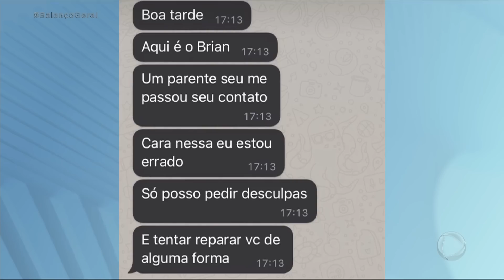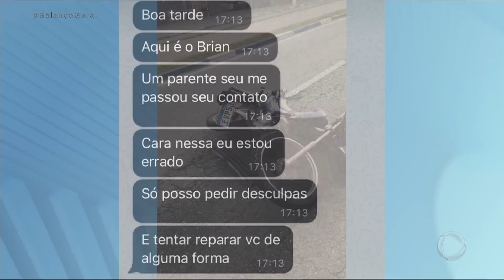Tatuadora morre após ser atropelada no litoral de SP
A tatuadora Ana Carolina Cardoso, de 31 anos, morreu após ser atropelada por um motorista que acertou a moto dela. A vítima estava com o namorado, Leandro, quando foi atingida. O motorista parou o carro, viu o que tinha feito, mas, mesmo assim, foi embora sem prestar socorro.